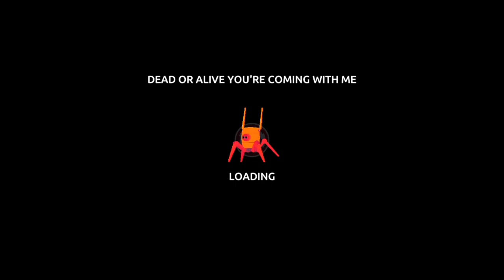Just Budget Gaming: Space Pioneer #53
Top down shooter that feels more like a Mobile game than a console game which it may or may not be I haven't done any research on the title I just grabbed it from the -$10 choices in the E-Shop.  Fun little time waster and has a system in place to increase replay a bit.

Better than some of the previous titles with the same "3-Star" system in place and one I could recommend if you like such titles.